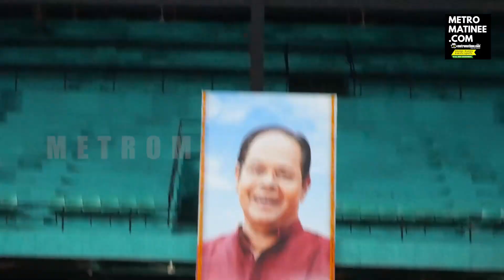ഇടം വലം ചേർന്ന് നിന്ന് ആ നടന്മാർ